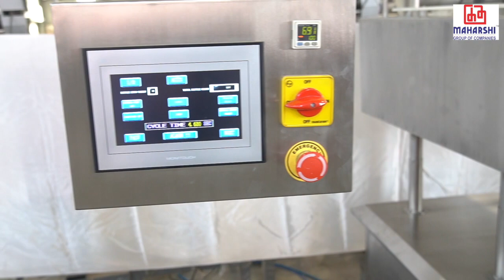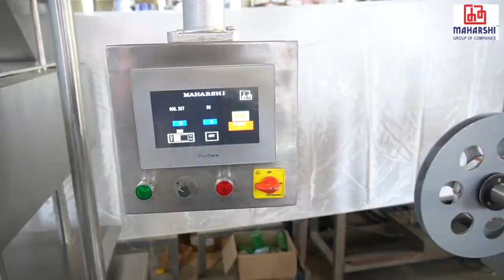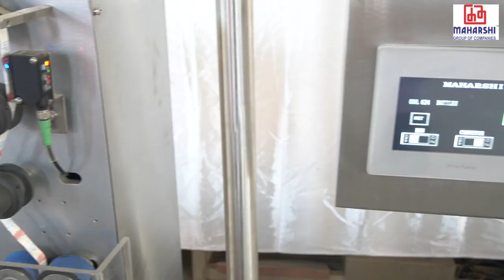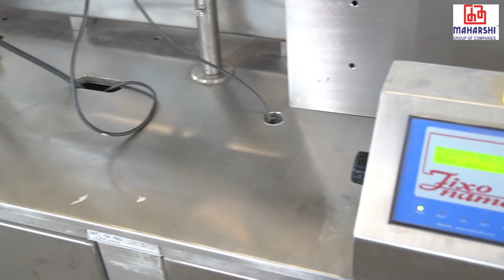TABLET COUNTING AND FILLING LINE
MAHARSHI SINGLE HEAD TABLET COUNTING AND FILLING LINE